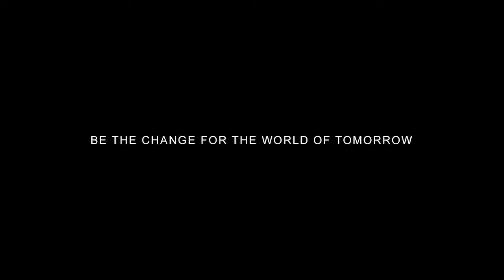KOTMO / Miller Thomson - Cactus